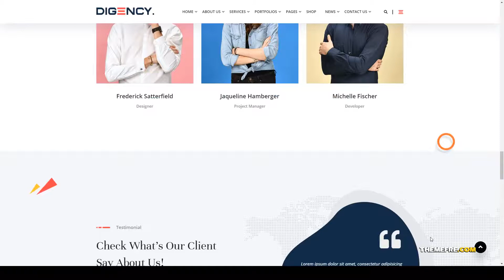Digency Multi-Purpose Portfolio WordPress Theme freelancer minimal Easy Create Website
Columns 3

 Layout Responsive

 Tags agency, bootstrap, business, clean, corporate, creative, freelancer, minimal, minimalist, modern, multipurpose, neat, personal, photography, portfolio